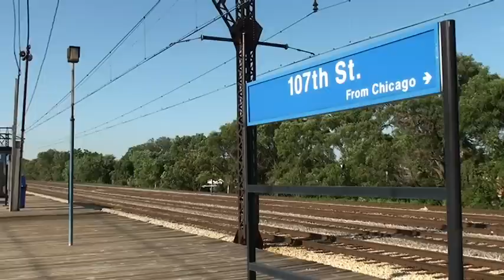South Side Hotspots: Englewood Crossing, 107th Street, Blue Island Junction. 6-22-10.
2:23PM-
Looking for trains on the South Side, I heard something about a Herzog train  on the NS Chicago Line trying to request permission through CP513, Englewood Crossing. I made the drive through the hood and came up to the junction just in time. What came was something I wasn't expecting, a Herzog work train with a control unit, articulated well cars, and a strange piece of power pushing.
HZGX MPM (Multi Purpose Machine) #184 (pushing)

2:36PM-
With the diamonds clear, Inbound Metra 516 hi-tails it though the junction.
F40PHM-2 #206

2:42PM-
Outbound Metra 603 thunders over the diamonds next.
MP36PH-3 #406

3:34PM-
At the 107th Street stop along the Ex. IC Metra Electric Line, an inbound highliner set speeds North on the express track meeting Amtrak's Illini 393 on the parellel CN/IC Chicago Subdivision
P42DC #17

4:27PM-
Outbound Metra 601 makes a stop and the conductor and I have a brief chat.

5:04PM-
I now moved further South to Blue Island Junction, where it didn't take long for a Harbor transfer to show up.
IHB SD20 #3862
IHB GP40-2 #4015

5:14PM-
A BNSF manifest was next to come through the junction, Northbound on the IHB.

5:29PM-
A pair of CP AC4400CW's #9574 and #9650 lead a vehicle train up the Harbor enroute to Bensenville.